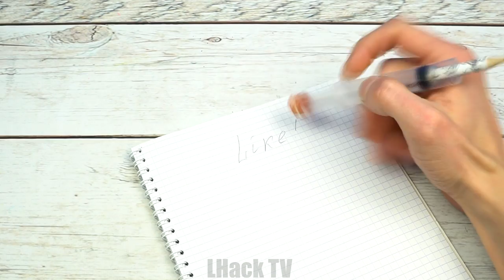14 LIFE HACKS FOR GENIUS PEOPLE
Hi guys! Today I Will Show You 14 Life Hacks For Genius People!